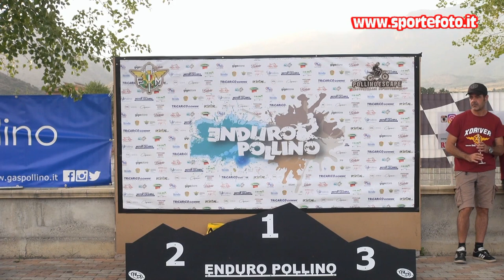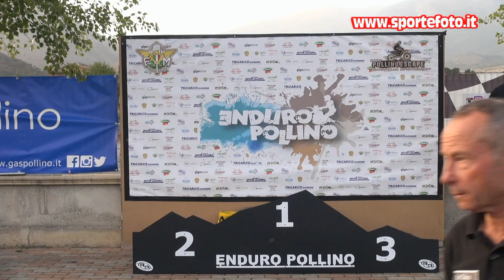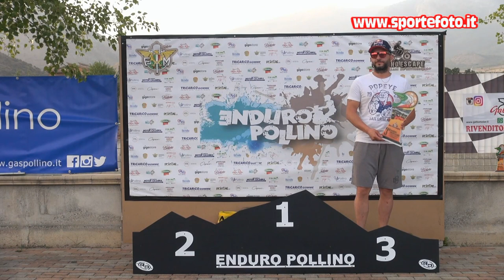Rosario Davide Caruso - Enduro Pollino Escape - Castrovillari (CS) 2021